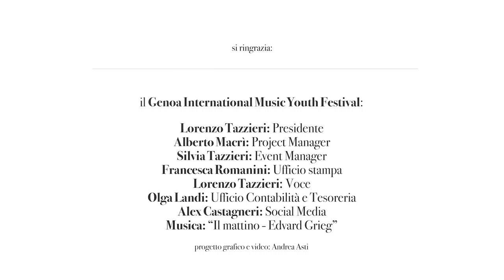GYMIF#2021 - Giornata Nazionale della Musica classica